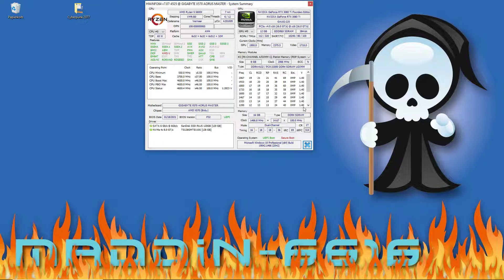Cyberpunk 2077 - 5 5600x - RTX 3080ti - RAM Test 2933 cl16 mehr FPS durch RAM?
Auswirkung von RAM auf die Performance von Cyberpunk 2077
Test-Setup: Aorus Master x570 - AMD Ryzen 5 5600x - RTX 3080ti FE - Patriot Viper Gaming 2933 Timings 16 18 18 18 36